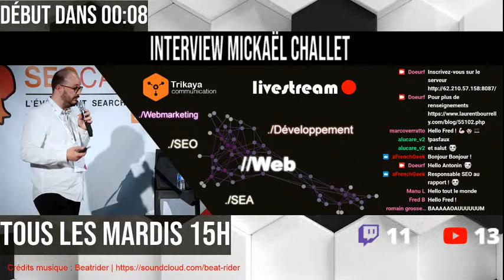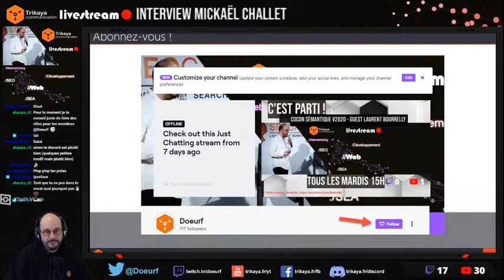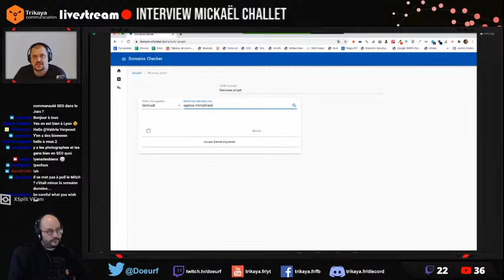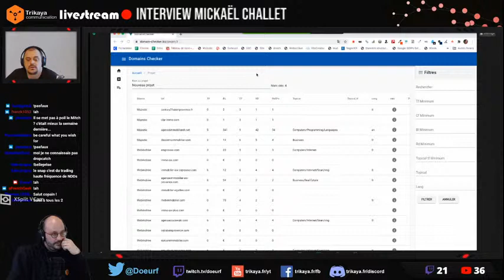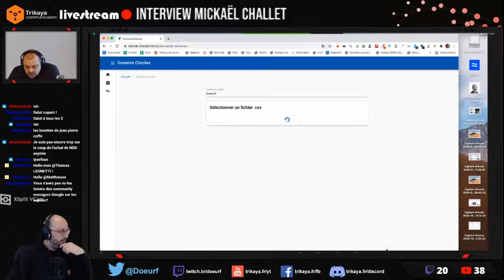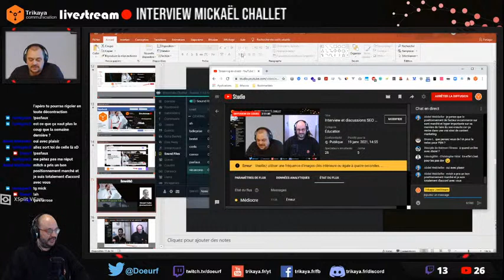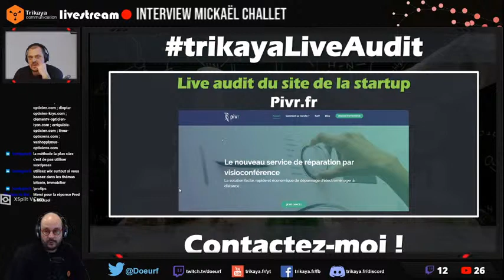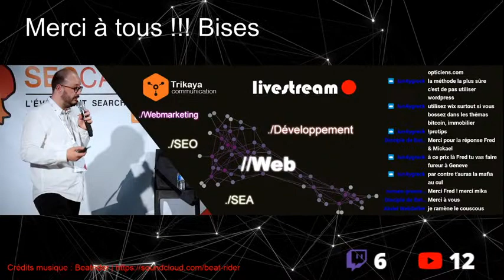Interview et discussions SEO avec Mickaël Challet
News :
- Présentation des samples de la chaîne
- PokerSEO du jeudi 28 janvier
- Formations capitainewp.io gratuites
- Prochaines session SEOCampus Qaseo
- Nouvelle fonctionnalité YourText.Guru
- Master Class Moteurs + SEO des frères Peyronnet les 26 et 27 janvier 2021
- SEO Garden Party V2 le 28 janvier 2021
- We Love Speed 28 janvier 2021
- SEO Camp Day Lille Online le 11 février 2021

Invité Mickaël Challet :
Mickaël nous a parlé de son entreprises avec quelques anecdotes gratinées. Il nous a présenté l'outil interne qu'ils ont développé pour créer et gérer les PBN. Nous avons aussi longuement échangé sur notre manière d'aborder le métier de SEO en nous étalant longuement sur la partie rédaction web / rédaction SEO.

0:00 Intro musicale
3:24 News / Veille
15:11 Invité Mickaël Challet
2:12:05 A suivre
2:18:55 Outro musical